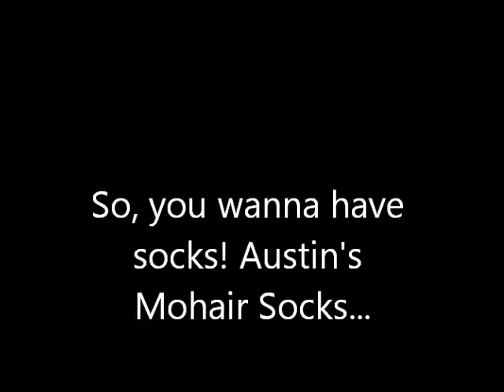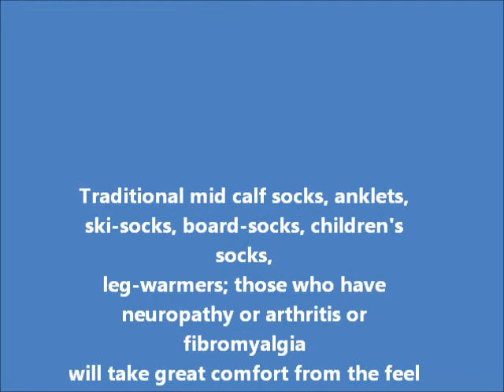Mohair-Socks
my mom was the Old Goat Woman of Harmony Minnesota. Her farm was all purple and she had a small shop, she had thousands of people from all over the world fall in love with these socks, and now I sell them. This is just a sample of what is available.